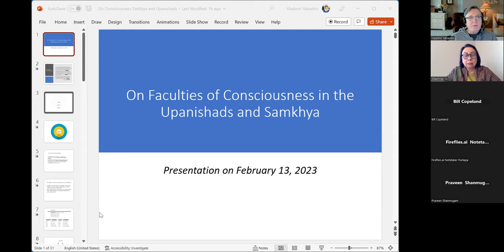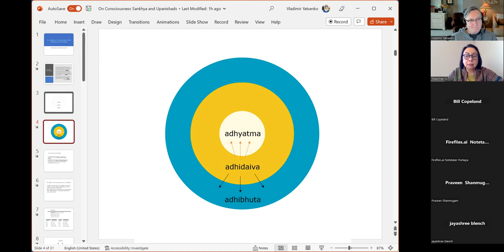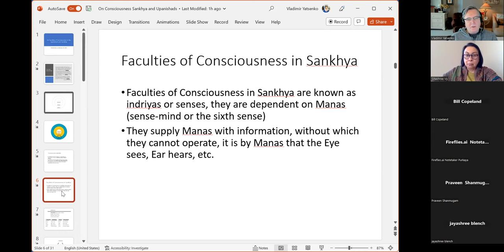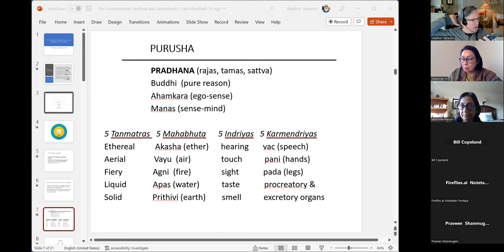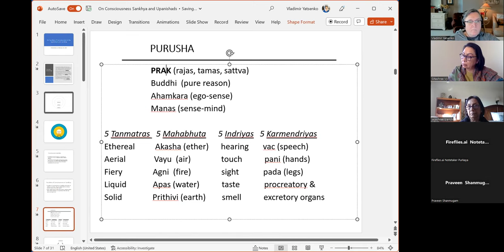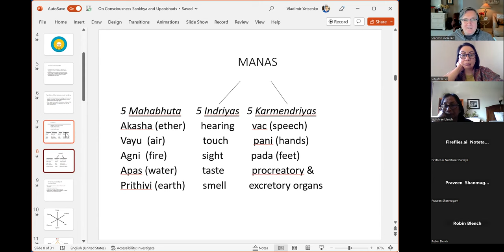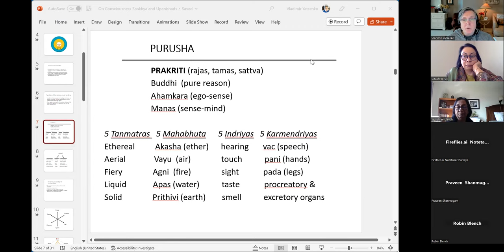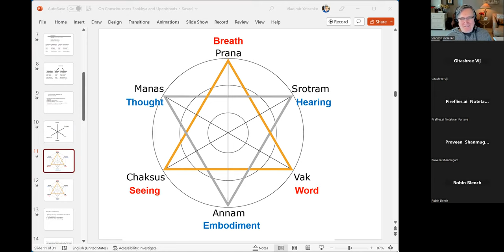Rigveda - Vision of Unity, 2.7 On Samkhya